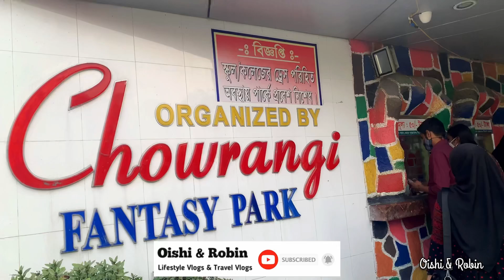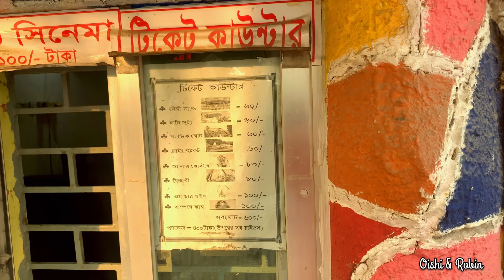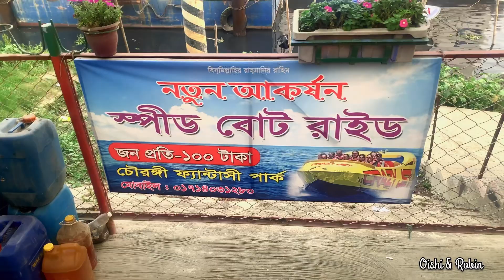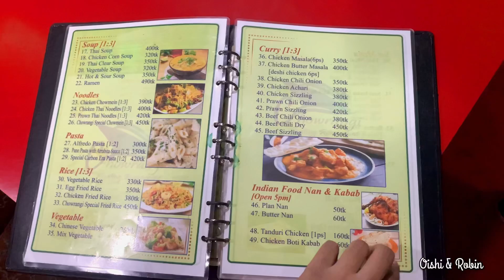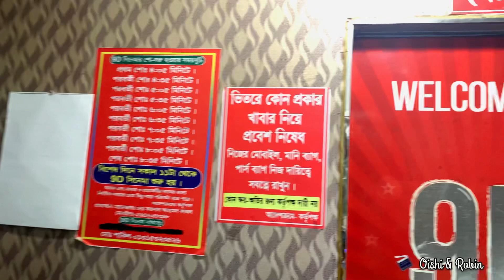Chowrangi Fantasy Park Narayanganj চৌরঙ্গী ফ্যান্টাসি পার্ক নারায়ণগঞ্জ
চৌরঙ্গী ফ্যান্টাসি পার্ক নারায়ণগঞ্জ || Chowrangi Fantasy Park Narayanganj || Chowrangi Fantasy Park

👉 Chourongi Fantasy Park
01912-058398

narayanganj park
chowrangi fantasy park narayanganj
chowrangi park narayanganj
chaurangi park
narayanganj
chourangi park
chowrangi fantasy park
fantasy park
narayanganj chowrangi park
chowrangi park
rasel park narayanganj
চৌরঙ্গী পার্ক নারায়ণগঞ্জ
চৌরঙ্গী পার্ক
adventure land narayanganj
নারায়ণগঞ্জ চৌরঙ্গী পার্ক
নারায়ণগঞ্জ বরফকল পার্ক
narayanganj adventure park
chowrongi park
magic island keraniganj
ponchoboti park
adventure land park অ্যাডভেঞ্চার ল্যা...
narayanganj borofkol park
narayanganj tourist place.